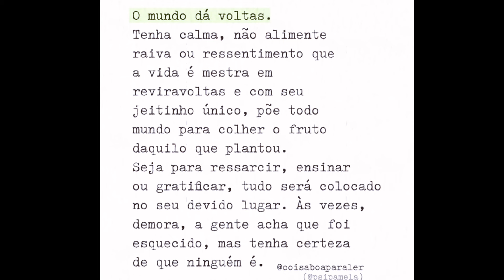Perfumes LANÇAMENTO com cheiro de NADA 😱 8 Perfumes NOVOS na COLEÇÃO.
O vídeo de hoje é Perfume LANÇAMENTO com cheiro de NADA 😱 8 Perfumes NOVOS na COLEÇÃO.

Link 🔗 direto pra falar com a Lih ❣️

Espaço Natura
Cupom: CAMAIO

Instagram de Decants  da Susi

Mamãe Bebê
Perfumes Femininos
Mahogany Promoção
OUi Promoção
Simone Mendes
Lilac
Liz Flora